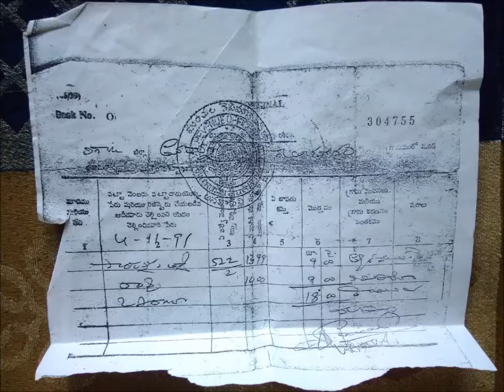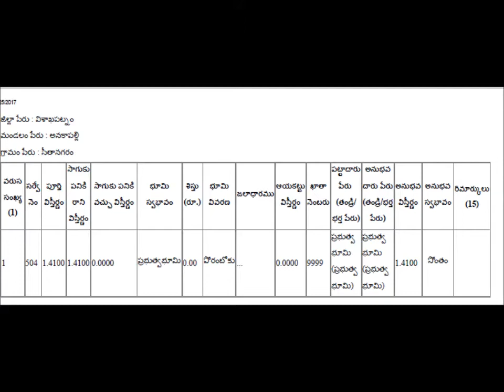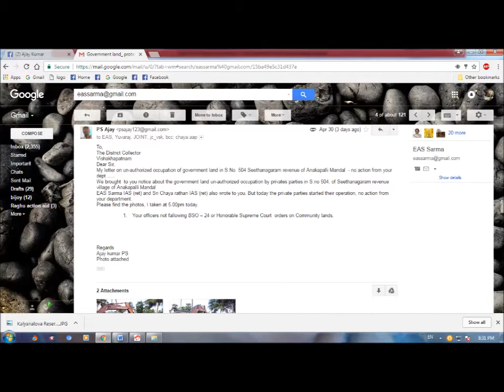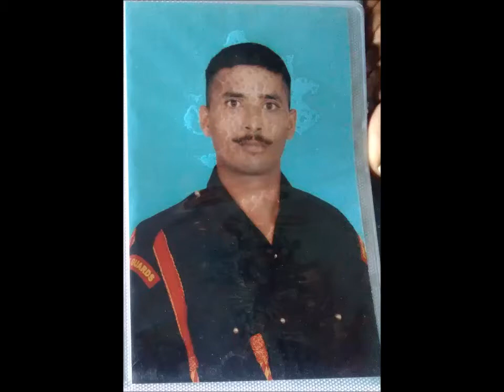Two Enroachments & state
Please  watch my  “ Citizen News Report- 7’”
 “  Two Encorchments & A Nation State’ only 8 minits. If you like the report pl  share it.